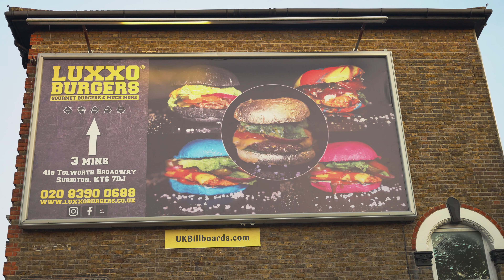The BEST burger you’ll TASTE! | Luxxo Burgers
🚨 We’re on billboards! Experience the Luxxo-taste and find out why everyone is raving about us 🍔🍟🥤

Luxxo Burgers⠀
41B Tolworth Broadway, Surbiton, KT6 7DJ⠀
• Give us a ring for collection on: 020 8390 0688⠀⠀
• Delivery through: Just Eat - Uber Eats - Deliveroo⠀⠀